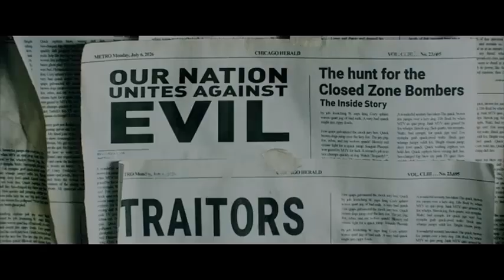ΝΑ ΕΙΣΑΙ ΕΤΟΙΜΟΣ... ΕΡΧΟΝΤΑΙ!!!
Alien Invasion: Humanity Fights Against Evil

Σύντομα η ανθρωπότητα θα μάθει την αλήθεια. Πλησιάζει η ώρα της επιστροφής τους!